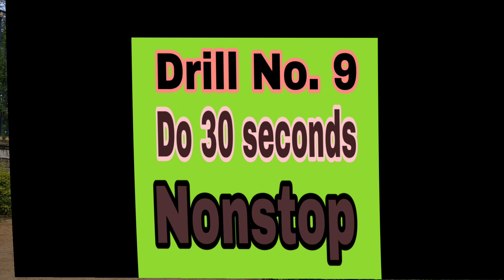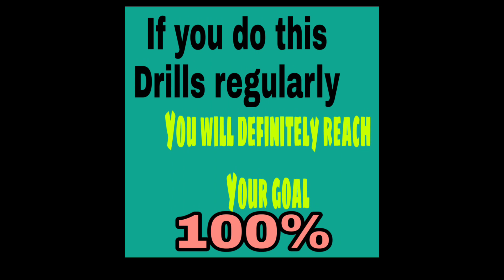How to run 800m run without injuries in 150 sec and every muscle streching especially shin bone stre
Hello everyone i think this video is really useful for the 800m run and music stretches especially shin bone stretches it definitely youse full for you all the best thank you